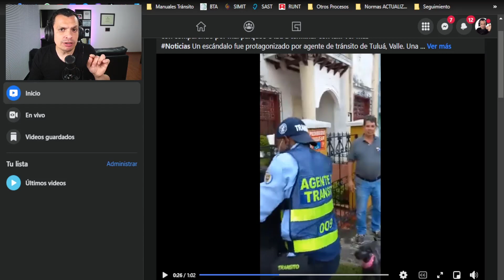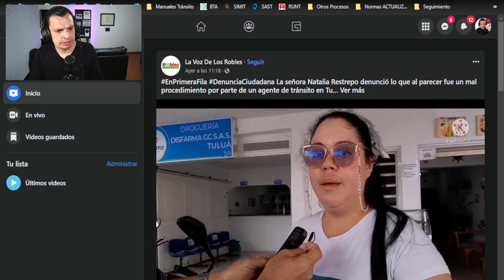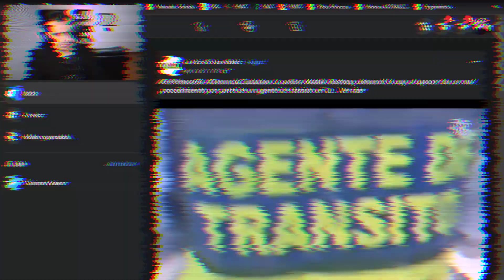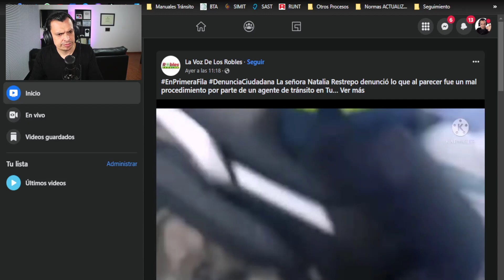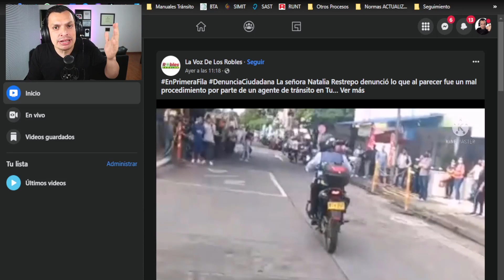Agente de transito le da un Pµñ0 en la b0ca a conductora en procedimiento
✅ Quien tiene el conocimiento, tiene el poder y ahorra dinero. Se parte de la COMUNIDAD DE CONDUCTORES por medio del CANAL🚘

🔸Aplicaciones 🔸Pólizas 🔸 Seguros 🔸 Concesionarios 🔸 Abogados 🔸 Técnico mecánica 🔸 Venta Usados